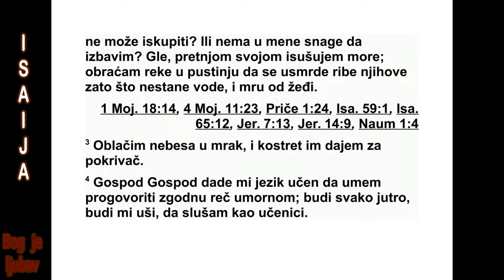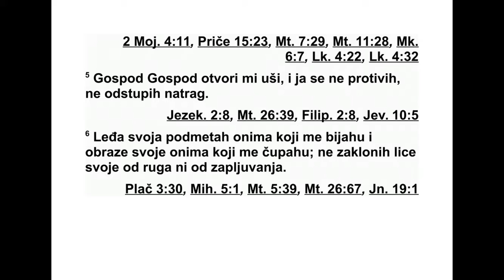KNJIGA PROROKA ISAIJA PEDESETA GLAVA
50 Овако каже Господ: „Има ли ваша мај -
ка, коју сам отпустио, потврду о разводу? Је -
сам ли вас продао неком свом зајмодавцу да
329 ИСАИЈА 48,20 - 50,1
бих подмирио свој дуг? Гле, ви сте због сво -
јих греха продани, због ваших преступа ва -
ша је мајка отпуштена. 2 Зашто није било
ни кога кад сам дошао? Зашто се нико није
одаз вао кад сам звао? Зар је моја рука крат -
ка, па не може да вас откупи? Зар немам
сна ге да вас избавим? Гле, кад запретим, мо -
ре се исуши и реке се претворе у пустињу.
Ри бе се у њима усмрде јер нема воде и угину
од жеђи. 3 Небеса облачим у таму и дајем
им кострет као покривач.”
4 Господ ми је дао језик поучених, да знам
шта да кажем уморноме. Сваког јутра ме бу -
ди, буди ми уши да га слушам као што слу -
шају они који се поуча вају. 5 Господ ми је
от ворио уши, и ја се нисам бунио. Нисам се
окренуо на другу стра ну. 6 Леђа сам под -
метнуо онима који су ме ударали и образе
онима који су ми чу пали браду. Лице своје
ни сам заклонио од увреда и пљувања.
7 Али помоћи ће ми Господ. Зато се нећу
осе ћати пониженим. Зато ми је лице постало
твр до као кремен и знам да се нећу пости де -
ти. 8 Близу је онај који ме проглашава пра -
вед ним. Ко ће се правдати са мном? Станимо
заједно. Ко је мој противник на суду? Нека
ми приступи. 9 Гле, помоћи ће ми Господ. Ко
ме може прог ласити злим? Гле, сви ће се они
као хаљина истрошити, мољац ће их по јес -
ти.
10 Ко се од вас боји Господа и слуша глас
његовог слуге, ко хода у тами и коме нема
светлости? Нека се узда у Господње име и
нека се ослања на свог Бога.
11 Сви ви што ложите ватру и распирујете
искре, ходите у свет лости своје ватре и међу
искрама које сте распирили! Моја рука учи -
ниће вам ово: ле жа ћете у великом болу.”